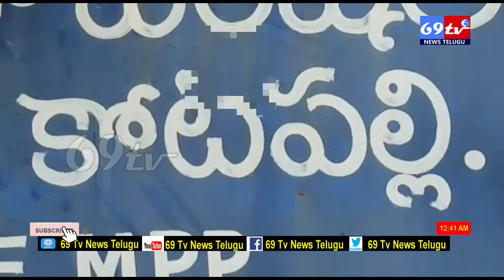69 TV NEWS: ప్రేమించి మోసం చేశాడని ప్రియుడి ఇంటి ముందు యువతి ధర్నా